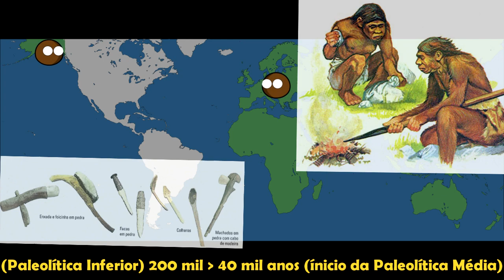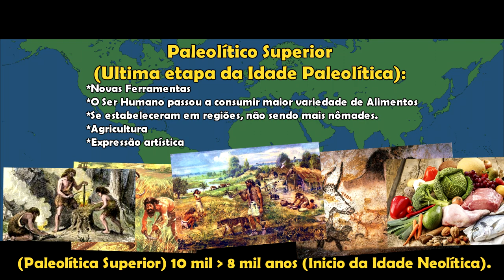Idade Paleolítica - O Momento da História - Musb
Olá! Meu nome é Murilo Fernando e hoje estou apresentando uma nova série; "O Momento da  História", no qual irei falar sobre História... Espero que gostem!

-Musb-

-Musb-

Todas as músicas e sons (Fundo), foram retiradas licenciada por Kevin MacLeoad.